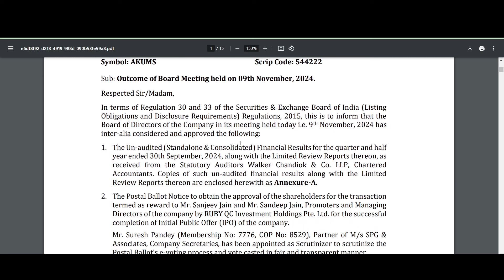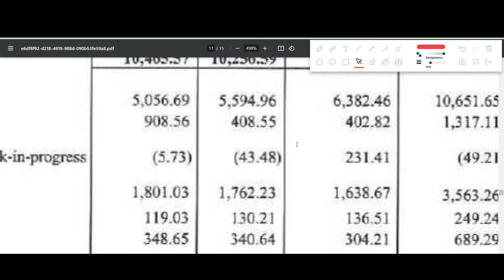AKUMS DRUGS Q2 results 2025 | AKUMS DRUGS results today | AKUMS DRUGS Share News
AKUMS DRUGS Q2 results 2025 | AKUMS DRUGS results today | AKUMS DRUGS Share News | AKUMS DRUGS Share latest news

In this video we discuss the Q2 FY25 results of AKUMS DRUGS
1. AKUMS DRUGS Q2 2025 Results
2. AKUMS DRUGS Q2 results
3. AKUMS DRUGS share analysis
4. AKUMS DRUGS share latest news
5. AKUMS DRUGS Q2 performance analysis
6. AKUMS DRUGS Important ratios
7. AKUMS DRUGS dividend